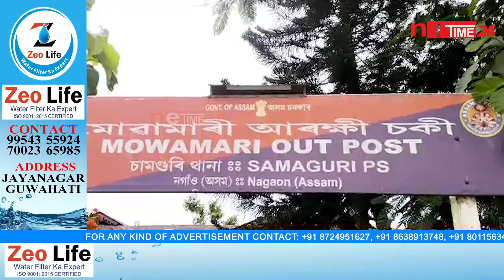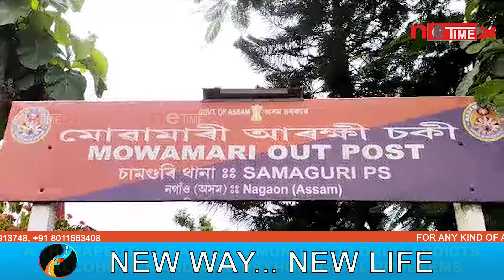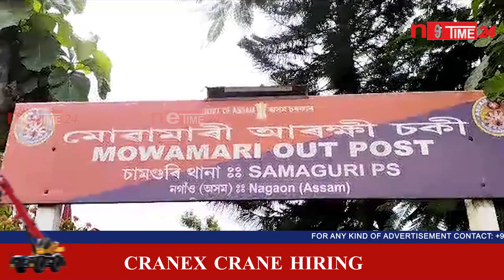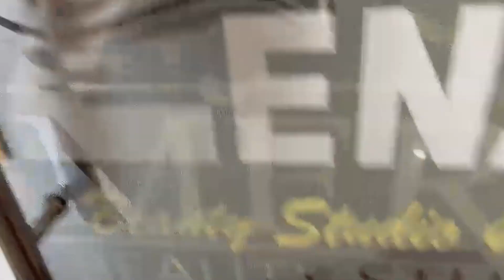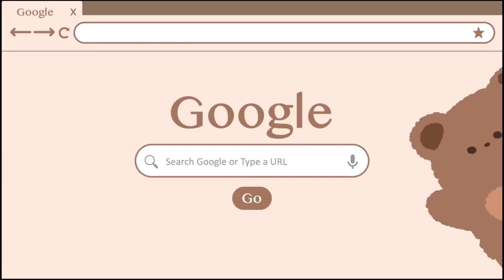চামগুৰিৰ মোৱামাৰীত বৃহৎ পৰিমাণৰ চোৰাং কাঠ জব্দ